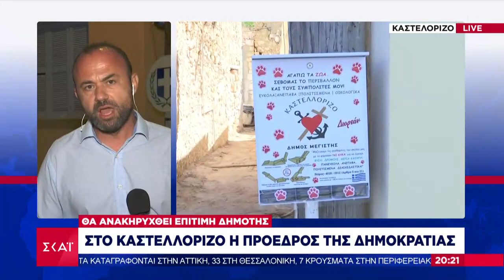Ειδήσεις Βραδινό Δελτίο | Η Πρόεδρος της Δημοκρατίας την Κυριακή στο Καστελόριζο | 12/09/2020